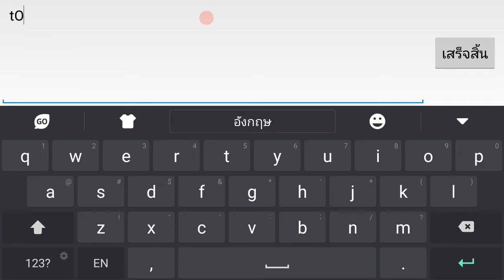เกมส์มือถือแนะนำ CrossFire Mobile จากเวอร์ชั่นจีนมาสู่เกาหลี แนว FPS น่าเล่นที่ต้องลอง CBT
สำหรับคนที่ยังไม่รู้จักเกี่ยวกับ CrossFire; CrossFire คือเกม FPS ตัวสำคัญของ Smilegate ที่มีชื่อเสียงระดับโลก โดยทำรายได้ต่อปีได้ถึง 1.28 พันล้าน USD และมีผู้เล่นกว่า 500 ล้านคนทั่วโลก, CCU สูงสุดถึง 6 ล้านคน โดยเฉพาะอย่างยิ่งหลังจากเปิดให้บริการที่ประเทศจีนในปี 2008 ได้ก้าวขึ้นเป็นเกมออนไลน์ที่ได้รับความนิยมอย่างรวดเร็วในประเทศจีนทั้งในแง่รายได้และยอดผู้เล่น จนทำให้ Smilegate ได้เปลี่ยนสถานะจากบริษัทพัฒนาเกมธรรมดากลายเป็นบริษัทเกมยักษ์ใหญ่ทันที จากสถิติที่กล่าวมาข้างต้นส่งผลให้ CrossFire ถูกบันทึกลงใน Guinness World Records และกลายเป็นที่กล่าวขวัญถึงมาจนถึงปัจจุบัน